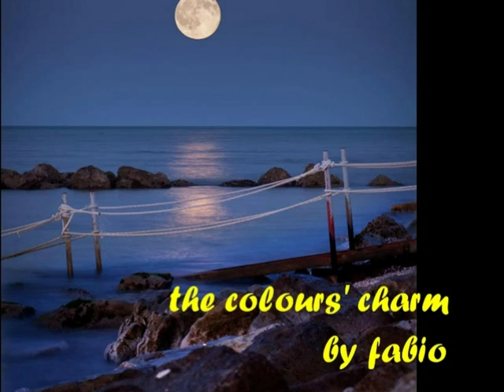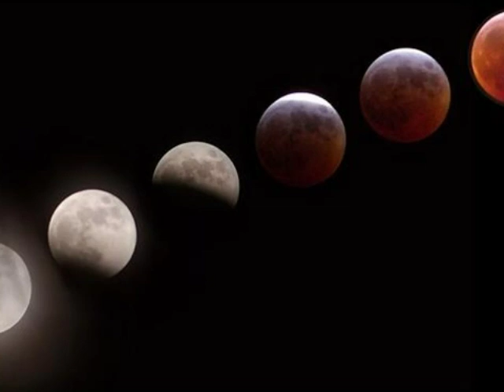E. Cortazar interpreta Moon River The colours' charm by Fabio.wmv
fotomontaggio eseguito con foto di Fabio Ficola provenienti da : www. Photos by Fabio Ficola- photo.net, e - Ernesto Cortazar interpreta Moon River

(altro)